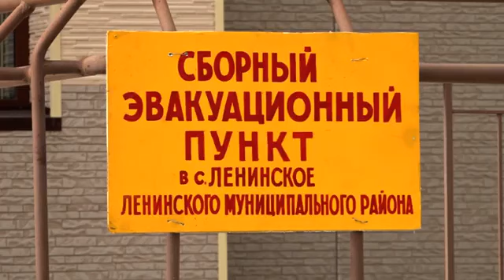Испытание населения огнем и водой намерены исключить в правительстве ЕАО